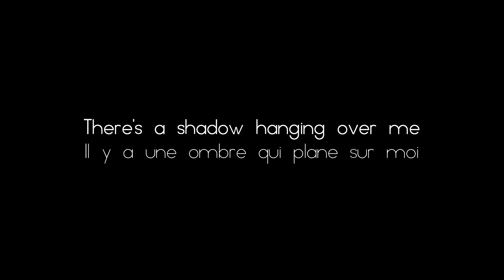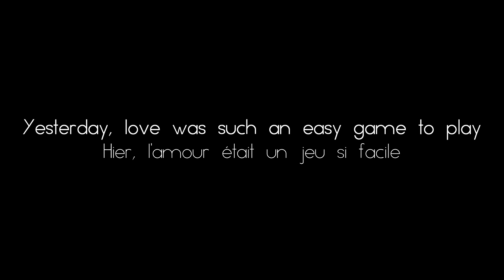EN, FR | The Beatles - Yesterday | Lyrics